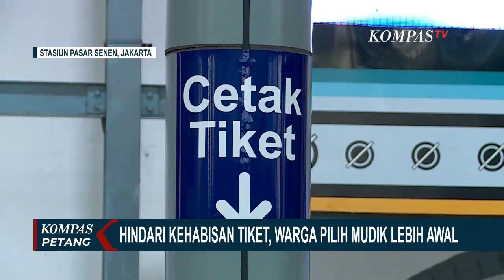Hari Pertama Puasa, Stasiun Pasar Senen Mulai Didatangi Pemudik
KOMPAS.TV - Di hari pertama puasa Stasiun Pasar Senen mulai didatangi calon penumpang yang akan pulang kampung.

Seperti yang dikutip dari Kompas.com, Kereta Api Indonesia (KAI) menerapkan kebijakan penjualan tiket KA jarak jauh satu bulan sebelum keberangkatan.

Baca Juga Presiden Jokowi Izinkan Mudik Idulfitri: Bisa Kumpul Keluarga Tercinta di Kampung Halaman di

"Sehingga masyarakat sudah dapat membeli tiket untuk perjalanan 1 April sampai 16 Mei 2022 dan seterusnya," ujar Kepala Humas Kereta Api Indonesia (KAI) Daop 1 Jakarta Eva Chairunisa

Dengan berlakunya kebijakan tersebut, maka masyarakat sudah dapat memesan tiket kereta api untuk momen mudik lebaran.

Sementara itu puncak mudik di Stasiun Senen diprediksi akan terjadi pada tanggal 28 hingga 30 April.

Tahun ini pemerintah memperbolehkan mudik dengan syarat, pemudik sudah divaksinasi dua kali atau mendapat booster.

Menteri Kesehatan menyebut, penerapan vaksin booster sebagai syarat mudik tahun ini telah dibahas oleh pemerintah.

Langkah ini untuk meningkatkan capaian vaksinasi khususnya dikalangan lansia.

Vaksin booster menjadi syarat untuk mudik, sebelumnya disampaikan langsung oleh Wakil Presiden Maruf Amin.